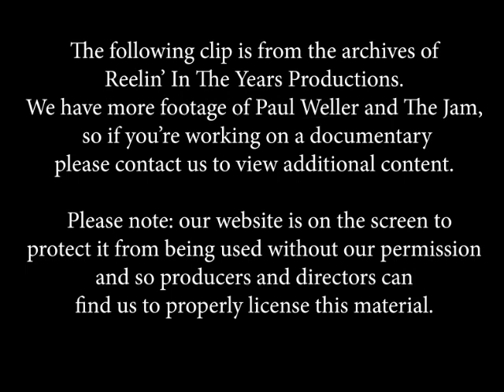The Jam • “In The City/All Around The World/Slow Down” • LIVE 1977 [Reelin' In The Years Archive]